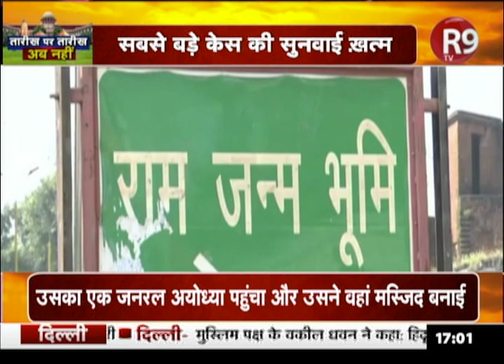राममंदिर_निर्माण -40 दिन की सुनवाई में कौन-कौन से आए मोड़ ...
सुप्रीम कोर्ट में रामजन्मभूमि-बाबरी मस्जिद विवाद की सुनवाई पूरी हो चुकी है... इस मामले में कोर्ट ने  फैसला सुरक्षित रख लिया है...